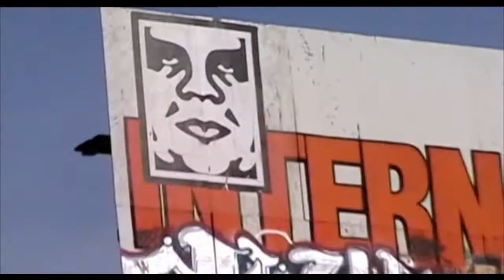stypes - paperman (produced by waxbuzzard)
stypes - paperman
produced by waxbuzzard